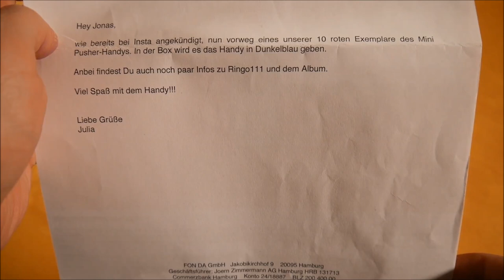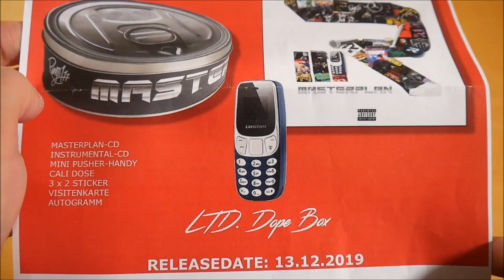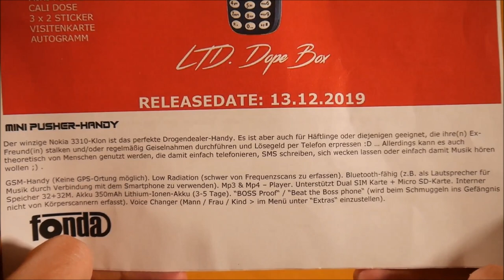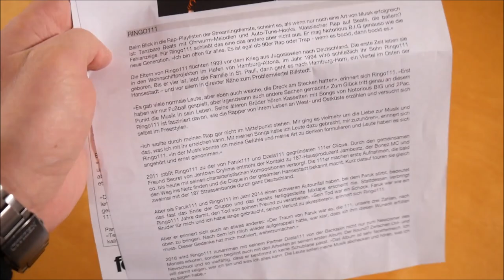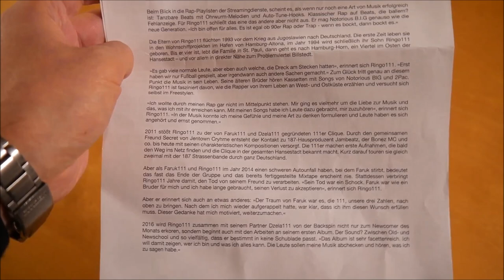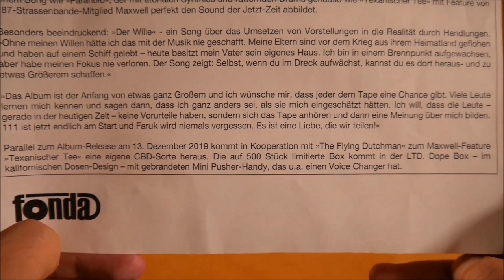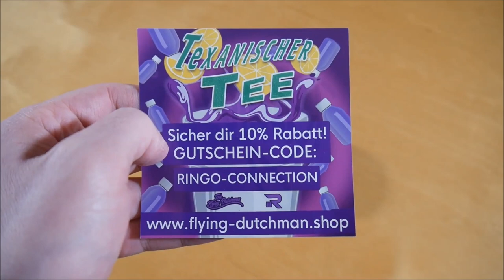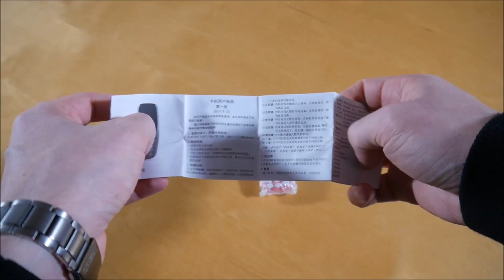Ringo111 - Masterplan Box Preview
In diesem Video zeige ich euch das Masterplan Box Preview.

✘►ALBUM INFOS
Ringo111 – Masterplan
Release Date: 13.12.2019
Kaufpreis: 34,99 €

Masterplan Box Inhalt:
- Album
- Album Instrumentals
- Mini Handy
- Dose
- Visitenkarte
- Autogrammkarte
- Sticker (6x)

Masterplan Tracklist:
01. Komm mit (Intro)
02. Masterplan
03. Du redest
04. Good2Know (feat. TaiMo)
05. Dopeman (feat. Sa4)
06. Paranoid (feat. Dzela111)
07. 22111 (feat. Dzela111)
08. Du nicht
09. Party am Block
10. Texanischer Tee (feat. Maxwell)
11. FFF (feat. Dzela 111)
12. Bares
13. Globus
14. Strasse des Nordens
15. Der Wille
16. Beifahrerplatz (feat. Sanó)

Masterplan Info:
Das Album von Ringo111 erscheint am 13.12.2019 über 111er Records.